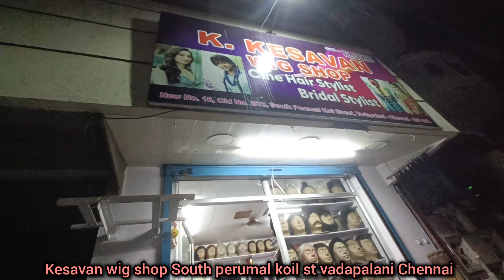Real & Artificial hair wigs || hair wig shop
wig shop vadapalani ...

details

kesavan wig shop
South perumal koil Street